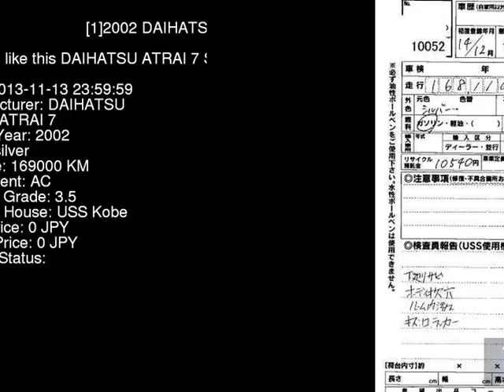2002 DAIHATSU ATRAI 7 S221G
the Authority on JDMs since 2007!  . Details on this car from auction in Japan